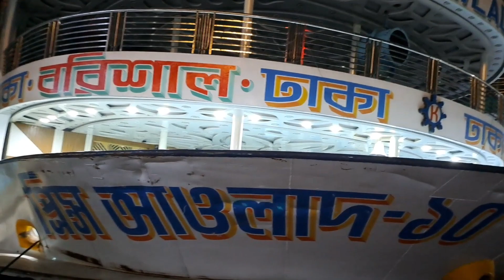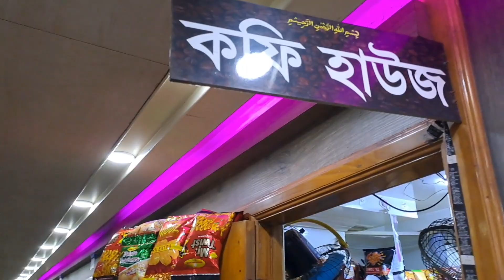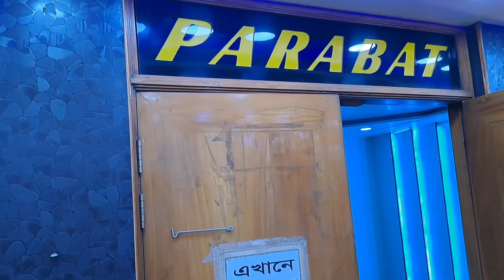বাংলাদেশের উন্নত এবং পুরোনো লঞ্চের ভিতর বাহির ll Parabat 18 ll Sadar Ghat Launch Terminal